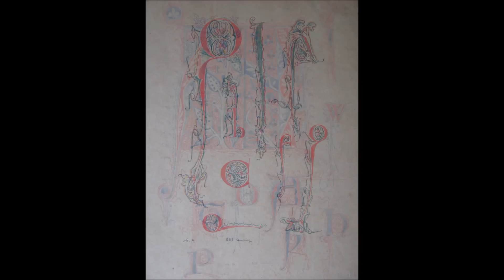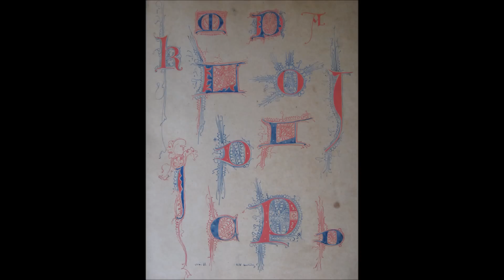Calligraphy - Illuminated Capitals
A Series of Original drawings depicting various Capitals and Illuminated designs ranging from the 10th to the14th Century.